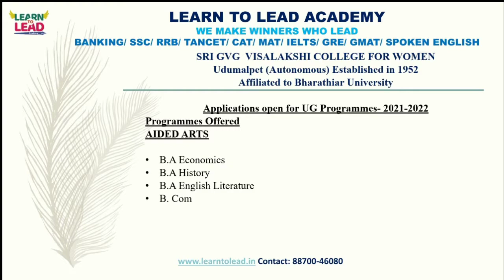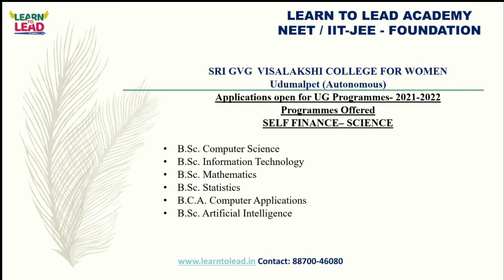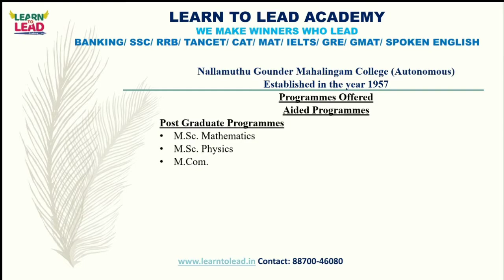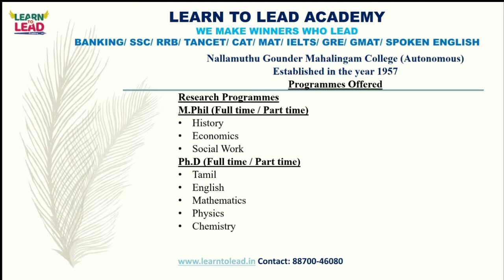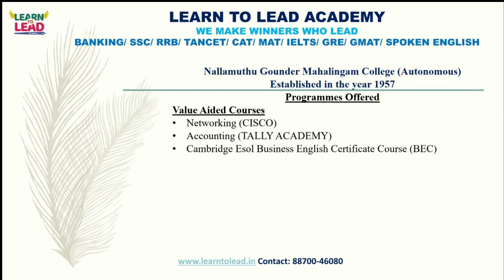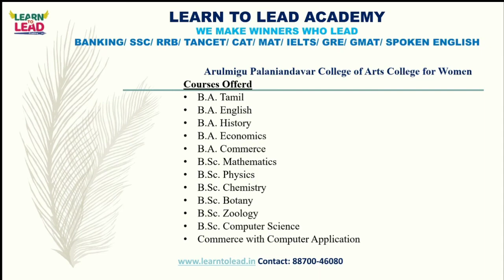What's next after 12th? Career Planning - Courses Offered - Top Arts Colleges LEARN TO LEAD ACADEMY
In this video we have provided the courses available in three reputed Institutions
For Career Guidance :